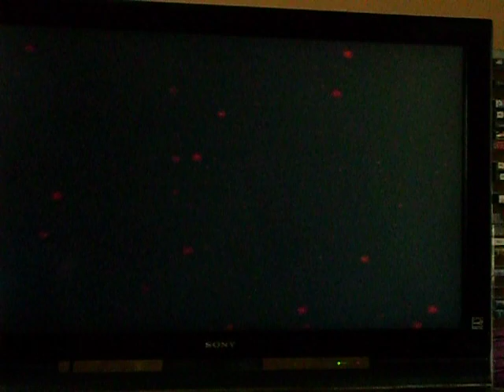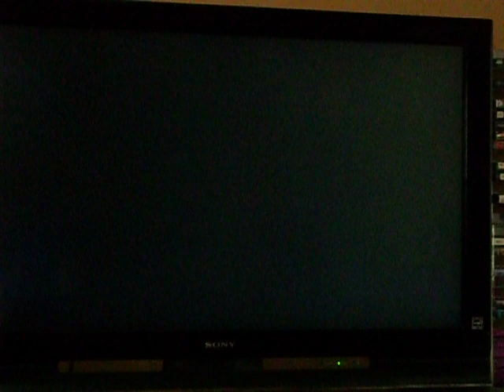Lets play slient Hill 3 Part 2: A Nightmare